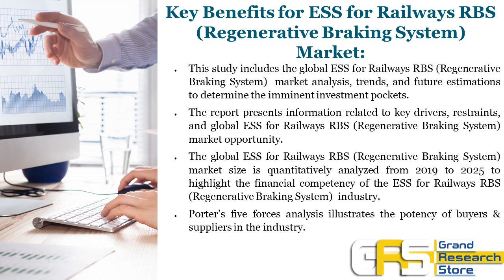Covid 19 Impact on Global ESS for Railways RBS Market Size, Status and Forecast 2020 2026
ESS for Railways RBS Market
ESS for Railways RBS (Regenerative Braking System) is an energy storage system used in railway regenerative braking systems. Rail transit is characterized by the frequent acceleration and braking of trains by many service stations, which increases the potential for braking energy recovery using energy storage systems (ESS).